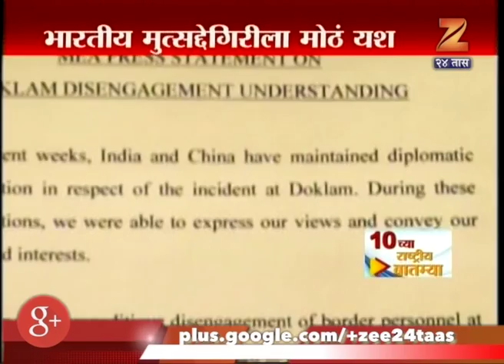डोकलाम | भारताच्या मुत्सद्देगिरीला मोठं यश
India And China Stand Off On Doklam Issue